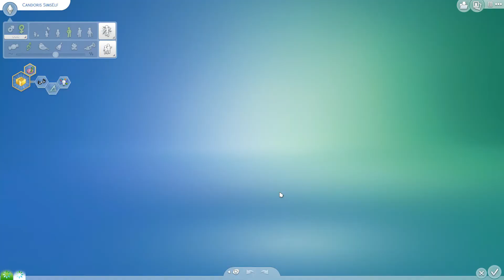#1 Candoris flyttar till StrangerVille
Nu ska vi lösa mysteriet i StrangerVille! Lagom till att jag fick några lediga dagar från pluggandet dök ett nytt spelpaket upp! Snacka om morot till att bli klar med skoluppgifterna så snart som möjligt!

SOCIALA MEDIER:
Origin ID: Candoris

EXPANSIONER (alla):
Kändisliv (Get Famous)
Årstider (Seasons)
Hundar och katter (Cats and Dogs)
Stadsliv (City Living)
Trevligt Tillsammans (Get Together)
Dags Att Jobba (Get To Work)

SPELPAKET (alla):
Djungeläventyr (Jungle Adventures)
Föräldraliv (Parenthood)
Vampyrer (Vampires)
Äta Ute (Dine Out)
Spadag (Spa Day)
Vildmarken (Outdoor Retreat)
StrangerVille

PRYLPAKET:
Småbarnsprylar (Toddler Stuff)
Soliga Trädgårdar (Backyard Stuff)
Barnrumsprylar (Kids Room Stuff)
Romantiska Trädgårdar (Romantic Garden Stuff)
Läskiga Prylar (Spooky Stuff)
Coola Köksprylar (Cool Kitchen Stuff)
Utomordentlig Uteplats Stuff (Perfect Patio Stuff)